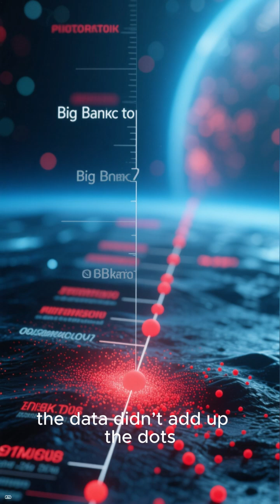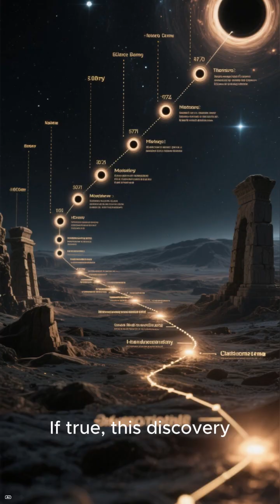“JWST discovers mysterious ‘red dots’ that may be black hole stars”